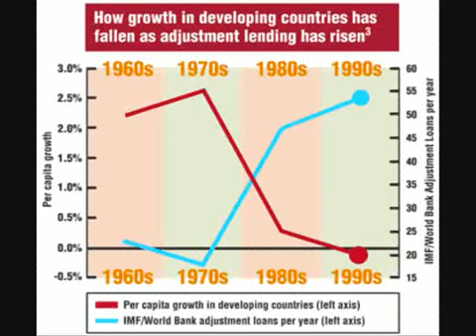Wie die Weltbank die Welt versklavt